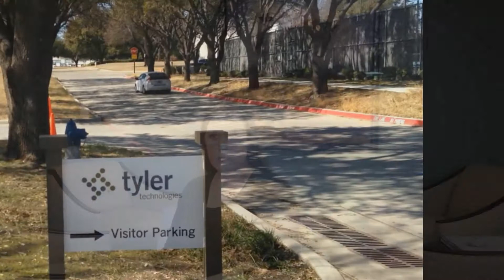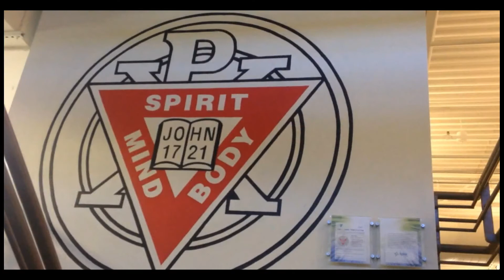New Wave Fitness Success Story #71 - Tyler Tech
Tyler Technologies, Inc. of Plano, TX hired New Wave Fitness to provide a resident personal trainer for their new employee fitness facility. The results have been amazing. Employee morale has improved, people have lost or maintained weight, and the company even ran a "biggest loser" contest to celebrate the grand opening of their fitness center.